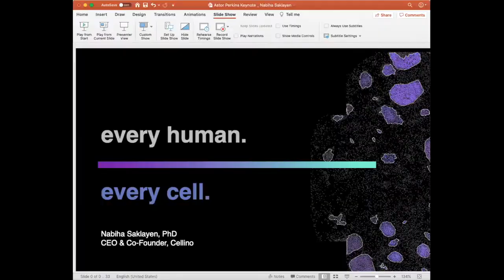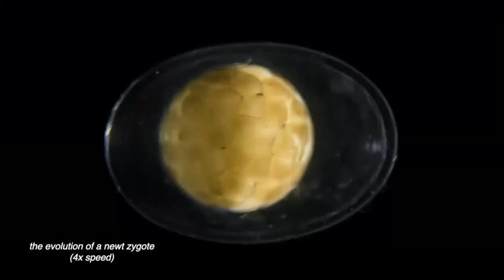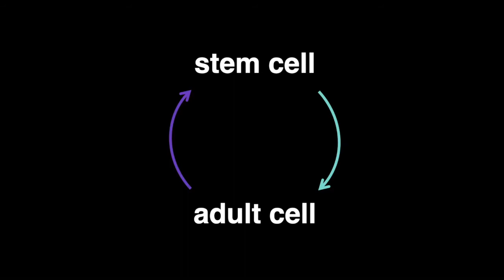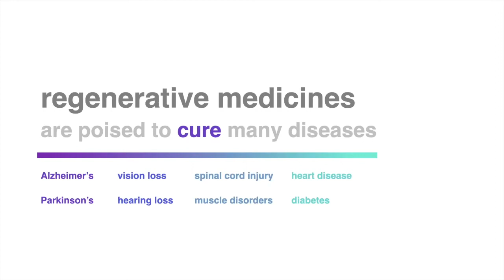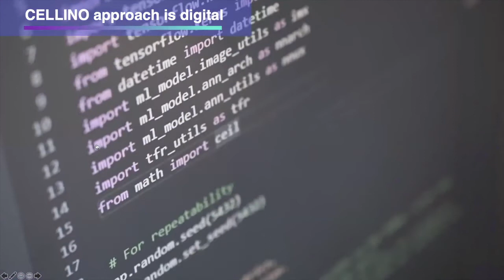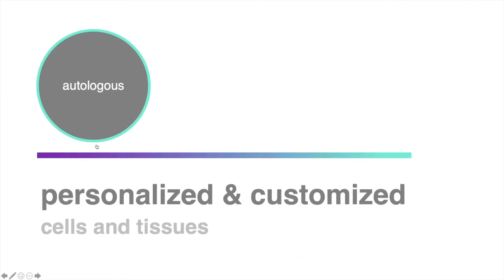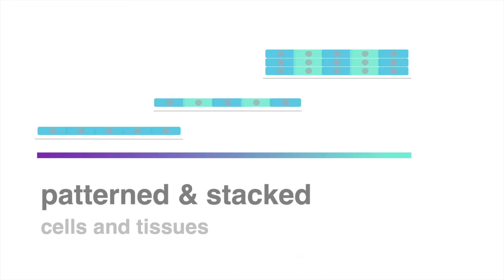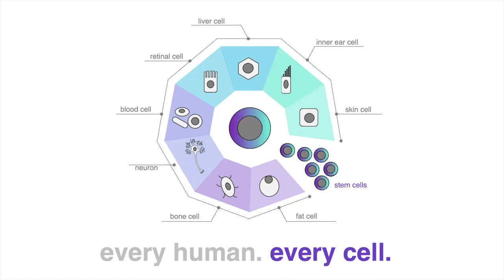Survival Keynote by Dr. Nabiha Saklayen, CEO of Cellino Biotech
Nabiha Saklayen is a bio-inspired physicist and entrepreneur. Nabiha launched Cellino to converge physics, biology, and machine learning to enable paradigm shifts in regenerative medicine with a multi-disciplinary team. Cellino is building the next generation of cell and tissue therapies with a proprietary platform technology that makes personalized stem cell-derived therapies scalable.

Nabiha was recognized as a Pioneer in MIT Tech Review's 35 Innovators under 35 list for her inventions in laser-based delivery methods and is on the 2019 Forbes under 30 List for Healthcare. She received her Ph.D. in Physics from Harvard University as an HHMI International Fellow. She made significant scientific contributions to the field of pulsed-laser delivery to cells, with several peer-reviewed papers published, patents pending, and grants awarded. Nabiha grew up in Saudi Arabia, Bangladesh, Germany, and Sri Lanka.

Astor Perkins is focused exclusively on deep tech and human survival. We partner with category tech winners on their mission to build and protect the future cities on Earth and in space.

The Astor Perkins quarterly event series gathers prominent institutional investors, VCs, family offices, UHNWIs and category startup winners.

Scott Amyx

Energize, inspire & engage your audience. Book Scott Amyx today for valuable insights into the future of work, productivity & society.

About Scott Amyx

Scott Amyx is the Managing Partner at Astor Perkins, Forbes New York Business Council Member, Singularity University/ Smart City Accelerator mentor and startup board member and SXSW Pitch (formerly SXSW Accelerator) judge. Scott is a Tribeca Disruptor Foundation Fellow, a disruptive innovation awards program of Tribeca Film Festival. Scott is a national Sloan Fellow/ Woodrow Wilson Fellow. He has spoken at TEDx on exponential technologies, Fourth Industrial Revolution & success. Scott is a global thought leader, futurist, voted top 10 international keynote speaker, & author on smart cities, the Fourth Industrial Revolution and winner of the Cloud & DevOps World Award for Most Innovative and was voted Top Global Exponential Technologies Expert by Inc. Magazine, HP Enterprise, and Postscapes & Top 10 Global Keynote Speakers by Speaking.com. Scott has been nominated to the World Economic Forum as a committee member for the Future of the Internet. The Republic of Korea nominated Scott to present at the ITU Telecom World, United Nations. Sovereignties, governments, multinationals, and international consulting & research firms look to Scott for unrivaled insights and pulse on the changing landscape.

Scott has been featured on New York Times, TIME, Forbes, The Washington Post, WIRED, TechCrunch, Inc., Pew Research, Chicago Tribune, InformationWeek, Forrester, & television & radio programs. He has spoken or scheduled to speak at TED, European Commission, World Economic Forum, ITU Telecom World/United Nations, International CES, Internet of Things World, IBM Insight, Amplify, Watson IoT, InterConnect, Cloud Expo Europe, & more. Scott is the co-author of Internet of Things and Data Analytics Handbook, an academic publication by John Wiley and Sons and The Advances in Information Security, Privacy, & Ethics Book Series: Managing Security Issues and the Hidden Dangers of Wearable Technologies, an academic publication by IGI Global.